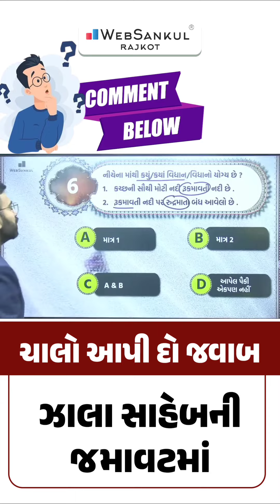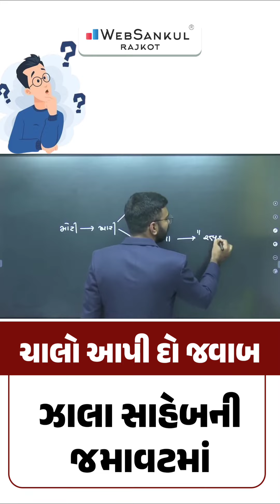Q&A | websankul rajkot | abhijeetsinhzala | quiz time